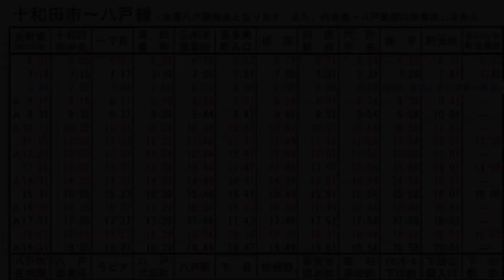十和田観光電鉄バス十和田市〜八戸線